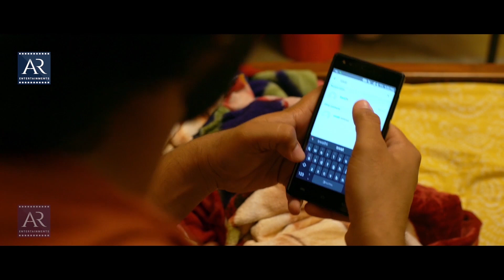Utthara Movie Comedy Scenes Back to Back Vol-1 | Sreeram, Karronya Katrynn | AR Entertainments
Watch Uttara Telugu Movie Comedy Vol-1 on AR Entertainments. Starring Sreeram, Karronya Katrynn, Ajay Gosh, Abhay Bethiganti, Venu Tilloo and others. Directed & Produced by Sheru Thirupathi.